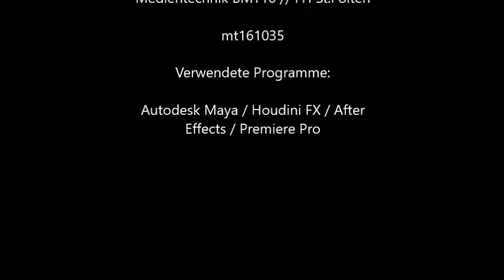66°Fake Building Destruction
Idee, Produktion und Umsetzung - Special Effects:
Mario Koller

Eine Produktion der FH St. Pölten, Bachelorstudiengang Medientechnik - Narration & Entwurfs und Zeichentechniken / 66°FAKE 2017